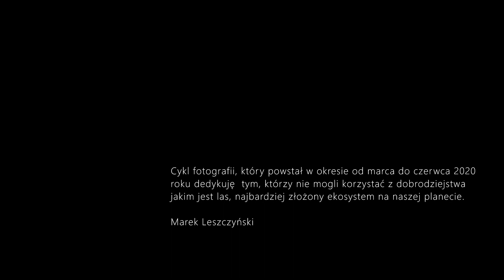ABAK - rozważania fotografie Marka Leszczyńskiego